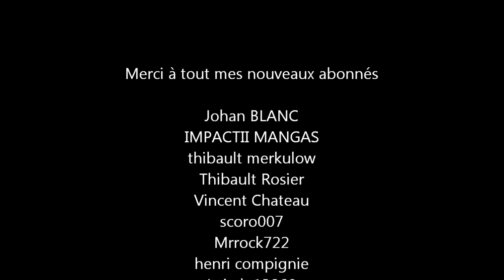Let's play Fallout new vegas épisode 2 : La chasse aux poudrier est ouverte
Salut à tous, Désolé pour l'attente, je viens tout juste de récupéré une connexion potable.

J'espère que ça vous plaira, je vais tourner l'épisode 3!

Salut à tous et bon visionnage!